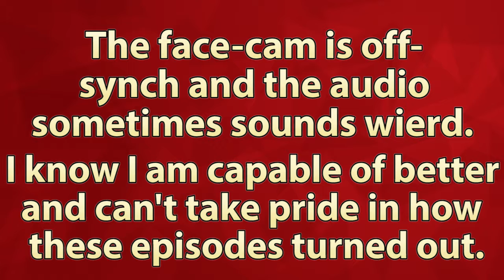Spider Senses | Dark Souls 3 Per D Ep.23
It's super long! Yay ... kinda. Bit of a message at the beginning. The rest is pretty good though! Lot's of good moments. But then again that's a given considering how long it is something amusing is bound to happen. :D